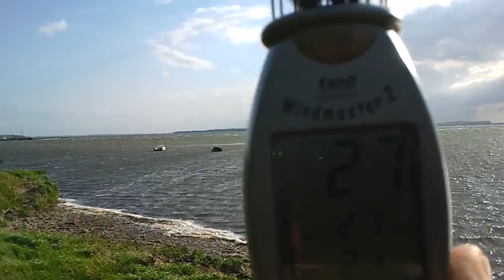Rugia, Wiek, 27 maj 2011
Rugia 27 maj 2011 6-7 Bf
Film nagrany SGS